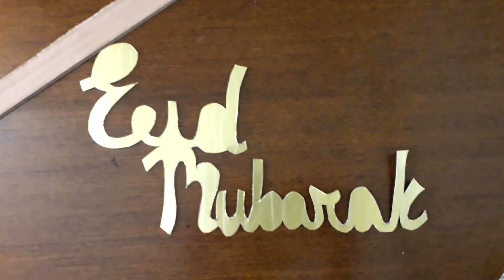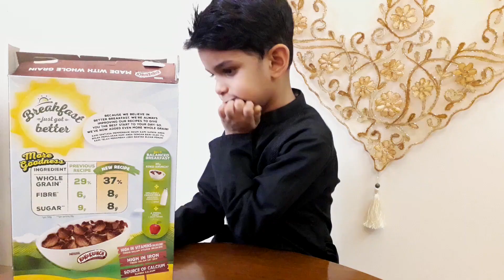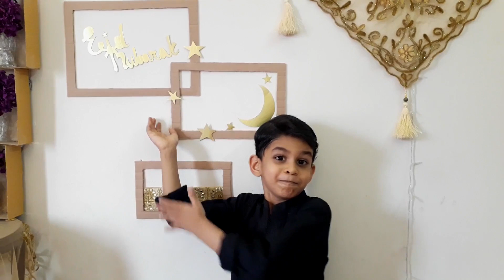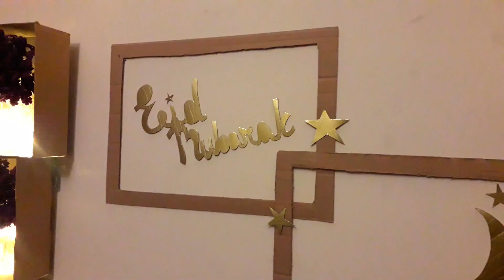You will be amazed to see how little Zayan turned simple things into gorgeous DIY Eid decor!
When kids are stuck at home during this pandemic, they can make use of old leftover things to create wonderful Eid decoration!
Come, play your creativity, with this 5 year old little crafter Zayan.
All actions are done under adult supervision.

1. Romjaner oi rojar sheshe elo khushir eid (ft. Zayed Nahiyan) | Trap Bangla
2. DJ Sayem - Romjaner Ei Roja r Sheshe Elo Khushir Eid Feat. Aches Khan (Chill Step Remix)